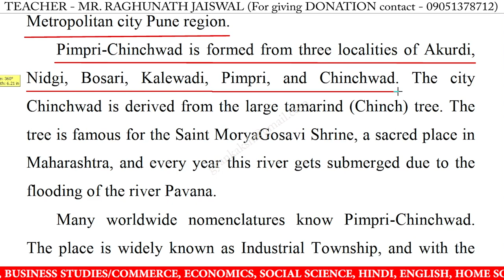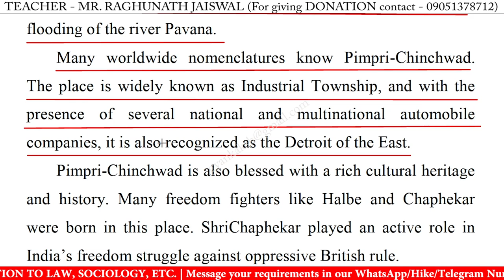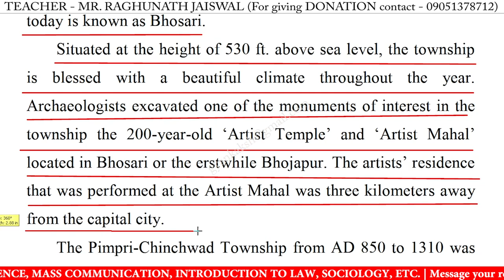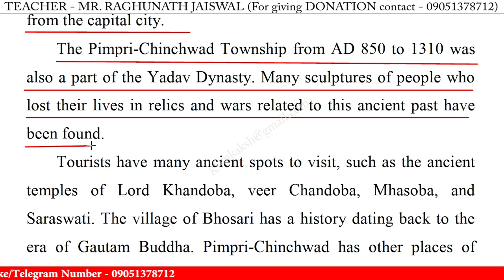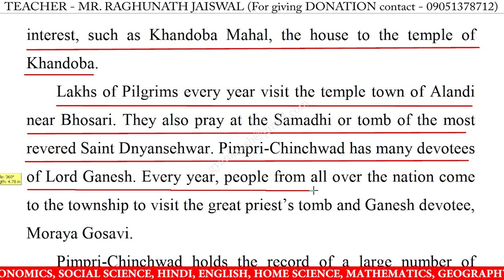Write an essay on pimpri chinchwad in english | Essay writing on pimpri chinchwad in english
Write an essay on pimpri chinchwad in english | Essay writing on pimpri chinchwad in english | 10 Lines on pimpri chinchwad in english | pimpri chinchwad 10 lines essay | pimpri chinchwad essay writing | Learn Essay Speech

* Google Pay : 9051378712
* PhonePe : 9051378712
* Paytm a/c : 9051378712